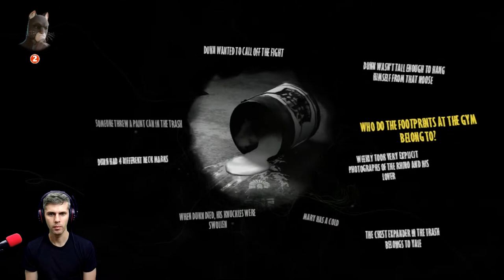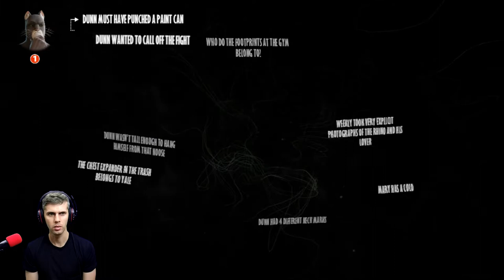Blacksad: Under the Skin GAMEPLAY #6